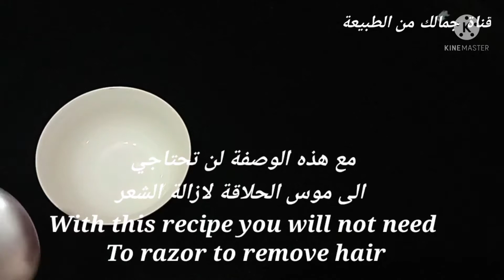Vous n'aurez plus besoin de rasoir, même si les cheveux sont épais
مواد
 طبيعية للتخلص من الشعر الزائد /الوجه /العانة/ اليدين /استعمال الفلفل/مواد طبيعية